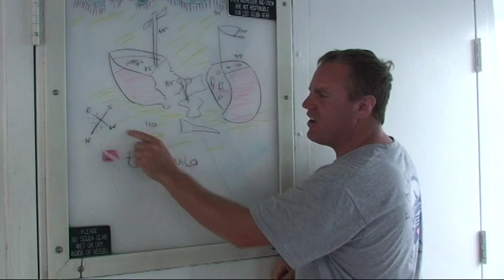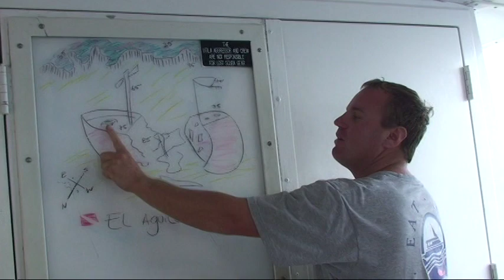Utila flashback 2010 - Groupers, wrecks, sharks.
Some great memories while working in Honduras back in 2010. Enjoy some great action from Roatan and Utila.  Video work by Nestor Vidotto and myself.